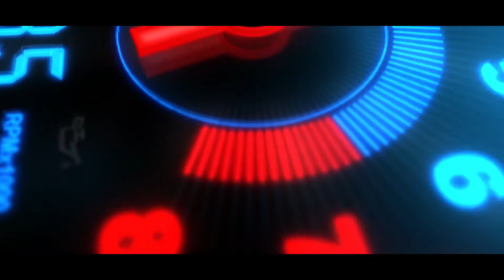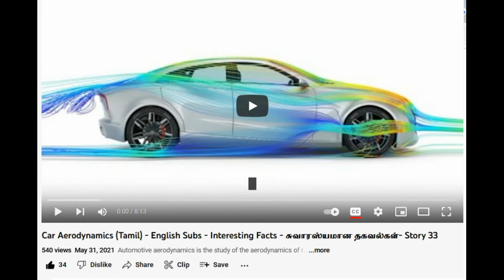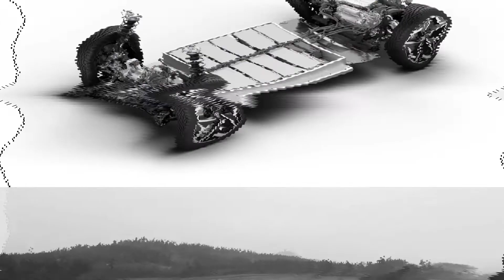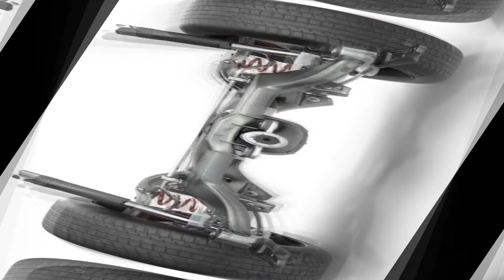LOTUS SUV (Tamil) - (Eng/Deutsch SUBS) Interesting Facts - சுவாரஸ்யமான தகவல்கள்- Story 81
The Lotus Eletre is an upcoming high-performance battery electric mid-size luxury crossover SUV to be produced by British sports car manufacturer Lotus Cars. It was revealed on 29 March 2022 as the company's first production SUV and its first vehicle produced in China.